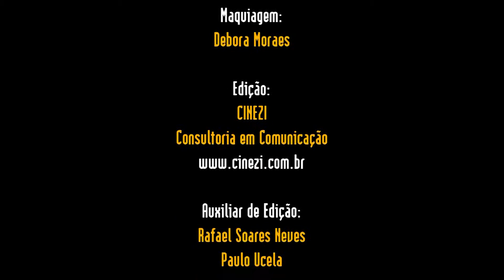Que Seja Assim - Bruno e Benner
Vídeo da música QUE SEJA ASSIM, interpretada pela dupla sertaneja BRUNO E BENNER composição de Munir Trad, gravado no Estúdio Irmãos Da Paz, produzido, dirigido e editado por LEO CINEZI da CINEZI Consultoria em Comunicação